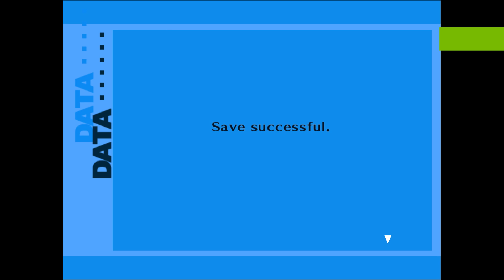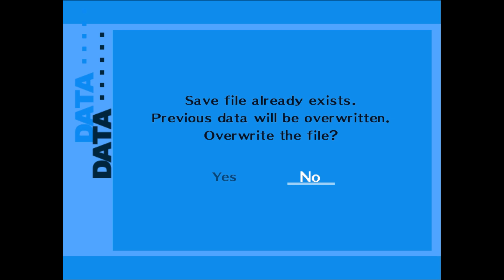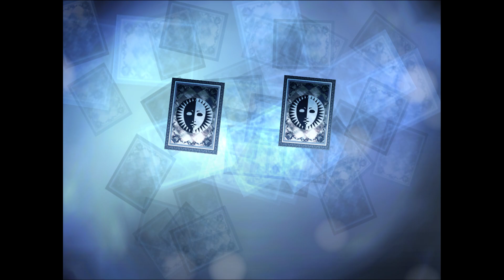Pt 10 | Persona 3 FES [PCSX2]